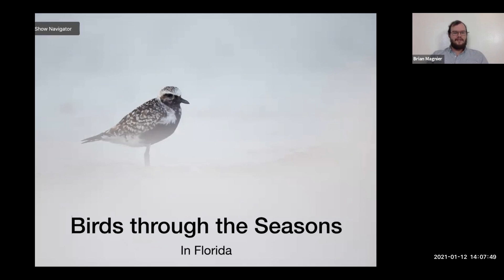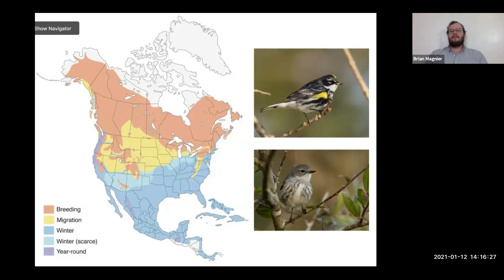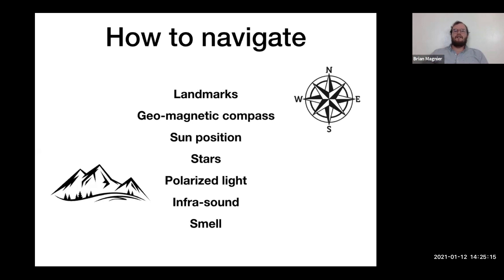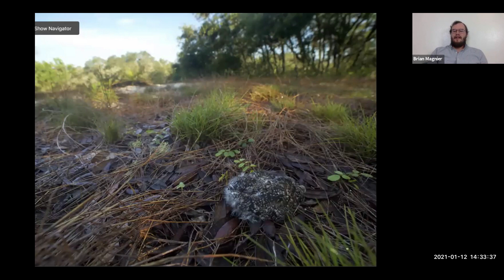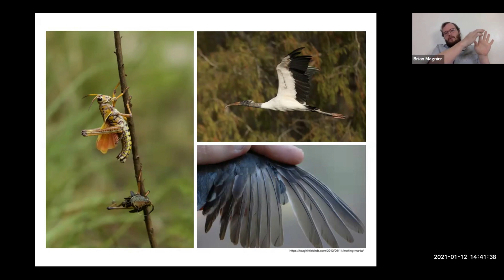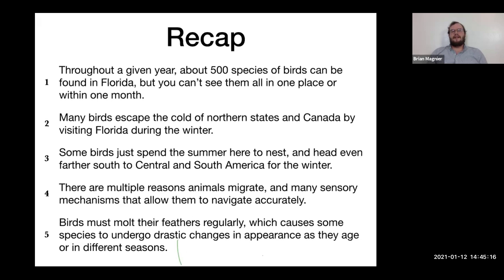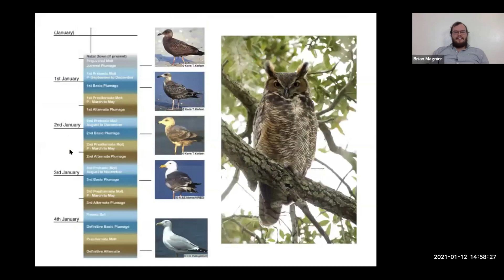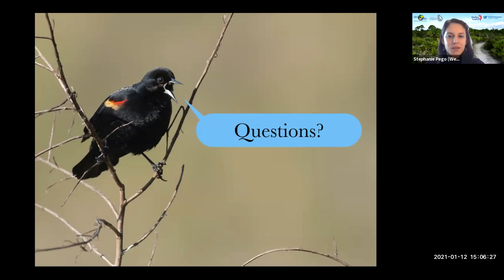Florida Birds Through the Seasons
Florida is one of the most biodiverse states in the country with over 500 species of birds but you can’t see all of those birds in a given month so where do they all go? And how do they know which direction to fly? Find out in this webinar where ecologist Brian Magnier discusses what birds to expect in Florida in different seasons, as well as bird migration and navigation.

Brian Magnier is a naturalist and wildlife photographer originally from Springfield, Massachusetts. He studied ecology and evolutionary biology at Cornell University, where his passion for the natural world flourished. He has conducted research on birds in Borneo and Papua New Guinea, mammals in Alaska and New York, and lionfish in the Caribbean. Brian has worked as an environmental educator in New Jersey, a kayak and hiking guide in Alaska, and a snorkel tour guide in Indonesia. He enjoys sharing his knowledge and love of nature wherever he goes.

This webinar was part of a series of virtual programs currently being hosted by staff from the Weedon Island Preserve Cultural and Natural History Center. To see what other programs are upcoming please